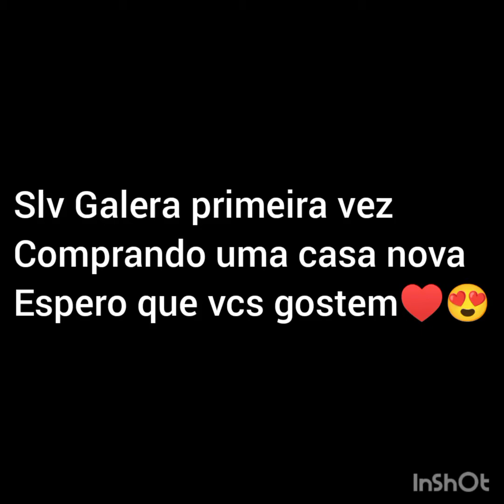Comprei uma casa na Praia 🏡😍 (GTA SAN ANDREAS)